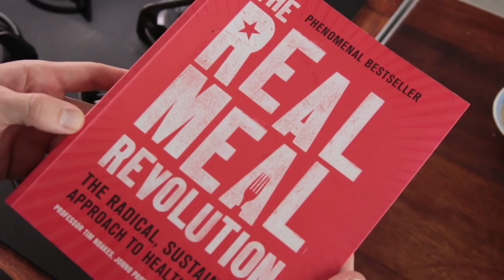Real Time TV EP 3: Meatless Monday to Sunday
In this weeks’ episode Jonno introduces the latest weekly low carb meal plan - Meatless Monday to Sunday. A fully vegetarian low carb meal plan, A winning week by Jonno, and then shows us how to cook Char grilled halloumi and roasted pepper salad, roasted courgette hummus and our famous seed crackers - chunky and smooth.
We want to hear what you want, what you need, why you love us or hate us.
The latest Real Food Lists are available for free:
All of the recipes in today’s lesson come from The Real Meal Revolution by Jonno Proudfoot, Prof Tim Noakes and Sally-Ann Creed (David Grier in SA) which you can get here:

Real Meal Revolution

Jonno is the author of The Real Meal Revolution, Superfood for Superchildren, Real Meal Revolution 2.0 and Low Carb Cooking, the total sales of which exceed 400,000 copies. He and his friend Thane Williams hold the world record the longest unassisted open ocean stage swim for swimming 459km from Mozambique to Madagascar between 28 February and 23 March 2014.
It is Jonno’s goal, through his company, Real Meal Revolution, to change the lives of 100 million people through real, delicious, low carb food by 28 February 2025.